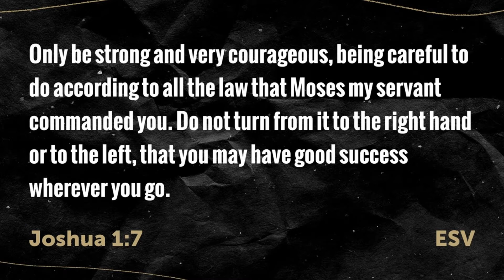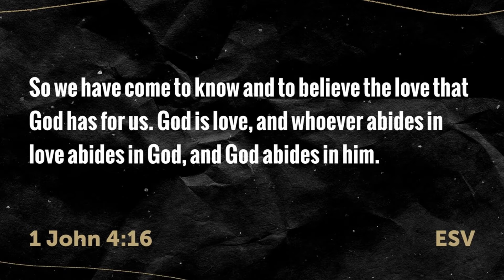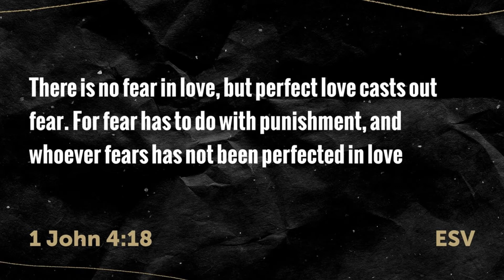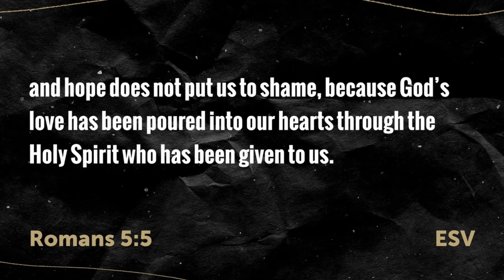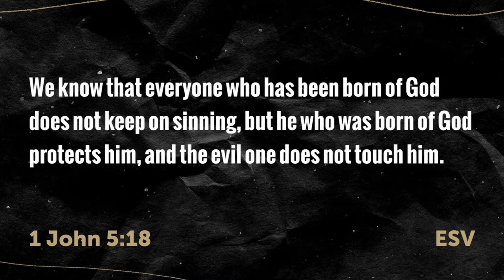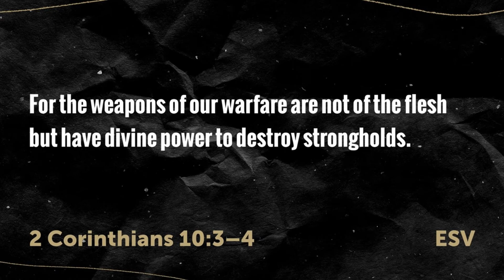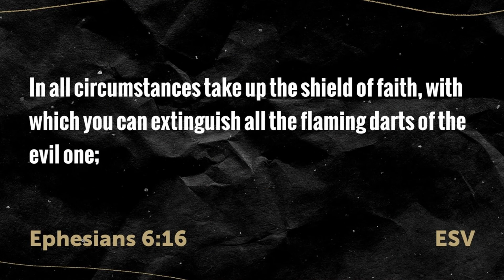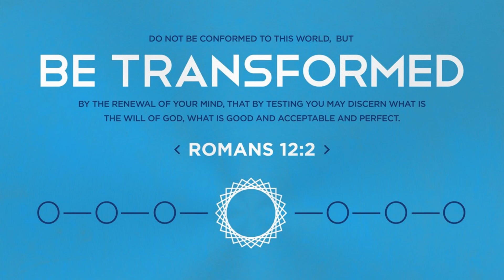My Testimony Pastor Brian Poad 09 27 20 PM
Sunday Evening Sermon at Victory Christian Fellowship in Rock Springs Wyoming For more information and sermons go